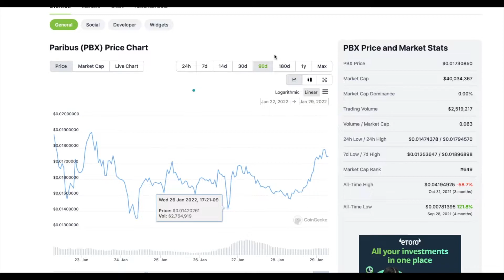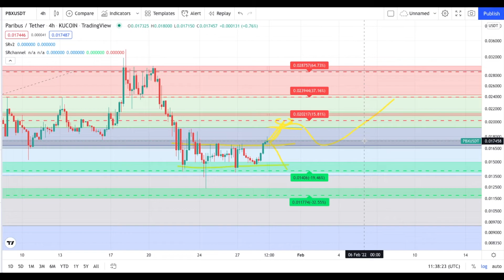Paribus - PBX Crypto Price Prediction and Technical Analysis January 2022